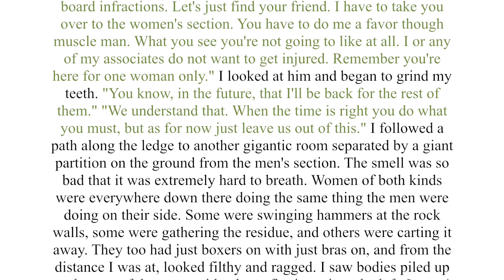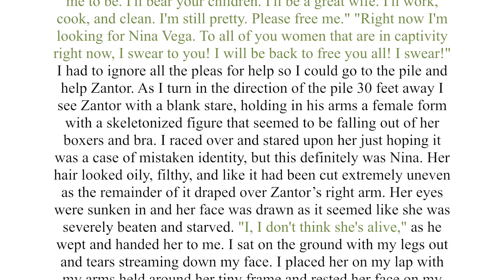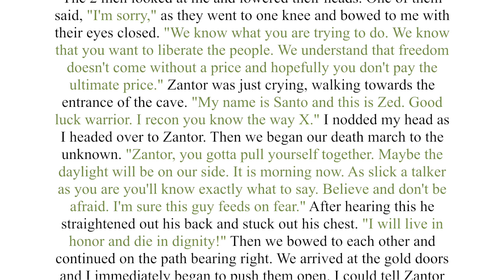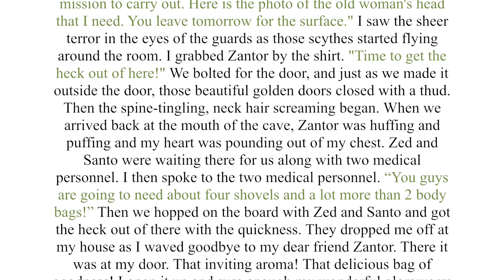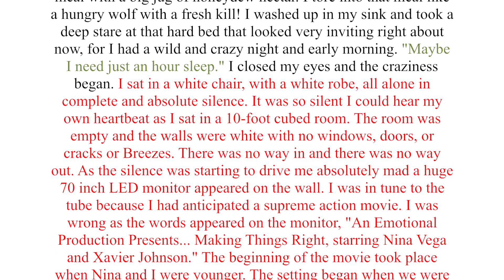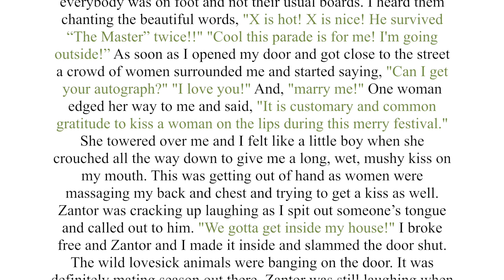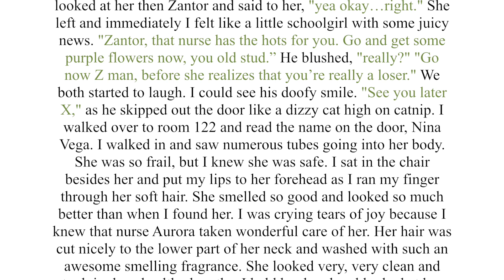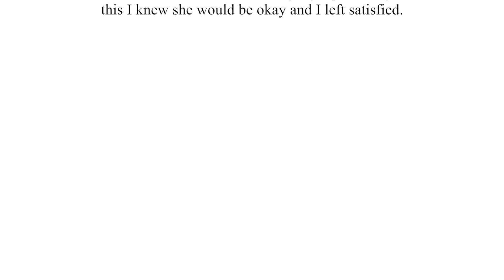FROZEN IN TIME part9 mp4